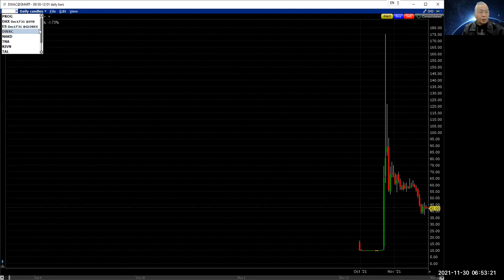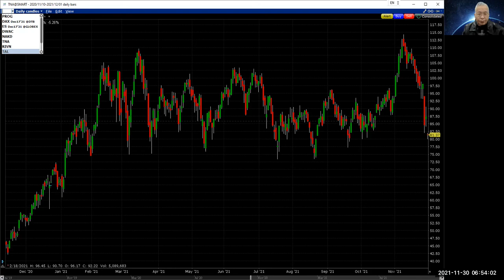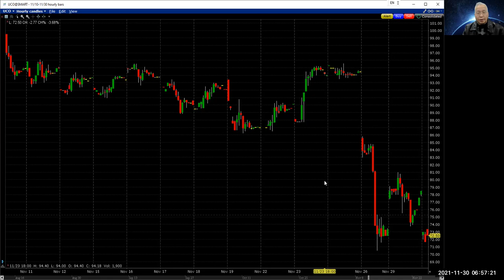11 月30日 唐炜臻市场观察，美国股票指数市场大跌今天如何操盘,美国经济复苏成泡影？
声明 本人不是注册的投资顾问，而是一个具有丰富经验实战投资人，本节目提供自己的交易和市场信息仅参考，不构成投资建议。据本频道提供的信息是买卖证券，证券指数，外汇和期货，风险自负，与本节目无关。本人节目中涉及的股票均不存在与任何第三方的利益相关联，但本人可能持有或将来可能买卖相关证券。谢谢您的支持！